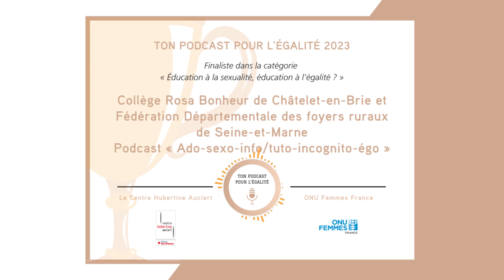Podcast finaliste "Ado-sexo-info/tuto-incognito-égo"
Dans le cadre du concours Ton Podcast Pour l'Égalité 2023, le podcast "Ado-sexo-info/tuto-incognito-égo" des élèves du collège Rosa Bonheur de Châtelet-en-Brie et de la Fédération Départementale des foyers ruraux de Seine-et-Marne est finaliste de la catégorie "Éducation à la sexualité, éducation à l'égalité ?" ! L'objectif ? Engager une discussion ouverte sur les tabous liés à la sexualité.

Pour rappel, TPPE est le premier concours de podcasts destiné aux 14-18 ans visant à promouvoir l’égalité entre les femmes et les hommes.